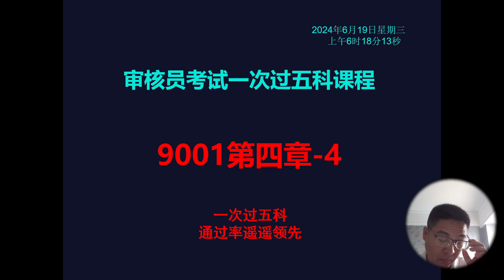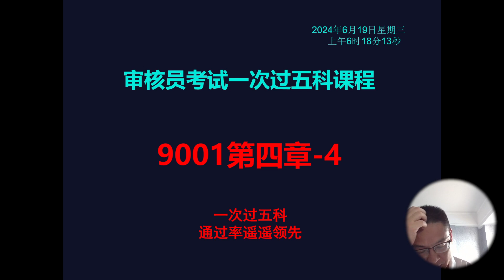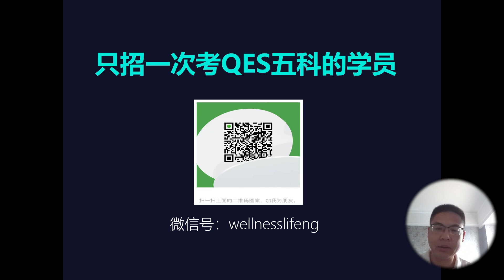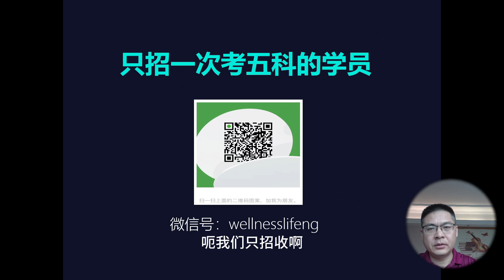注册审核员考试一次过五科课程：9001第四章 4